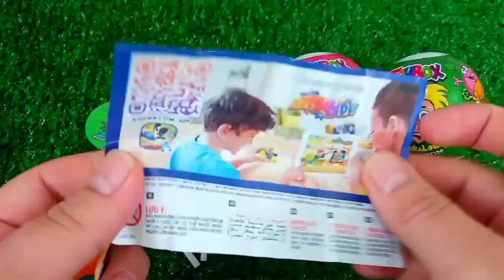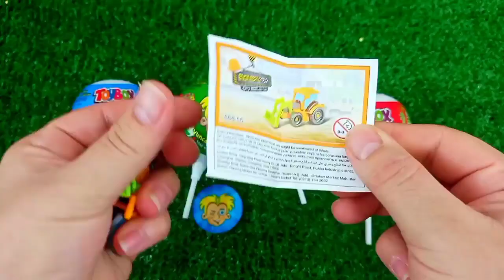ASMR RAINBOW 막대사탕과 과자! 맛있는 무지개 막대사탕ASMR Mukbang 두찜 신메뉴 스팸부대찜닭 먹방 떡볶이 튀김 치즈볼 | HIU